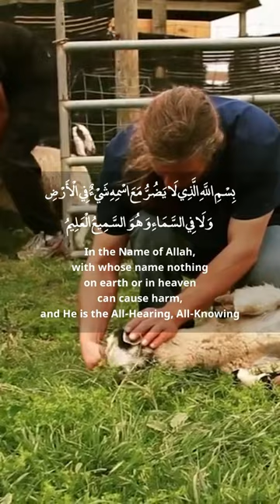ANIMALS SUBMIT TO THIS VERSE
The verse from this authentic hadith helps ranchers affirm the will of Allah to get farm animals to submit for cruelty free slaughter. Wallahualam.

It was narrated from Aban bin `Uthman that his father said:

The Messenger of Allah (ﷺ) said: `Whoever says in the Name of Allah, with whose name nothing on earth or in heaven can cause harm, and He is the All-Hearing, All-Knowing, nothing will harm him.`

Grade : Hasan (Darussalam)
Reference : Musnad Ahmad 446
In-book reference  : Book 4, Hadith 42